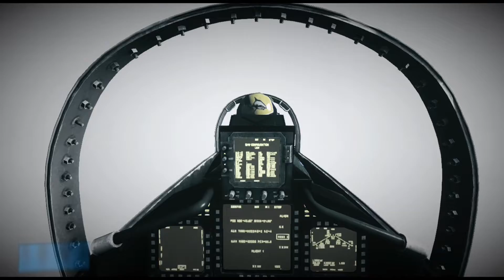My Favorite Level in Battlefield 3